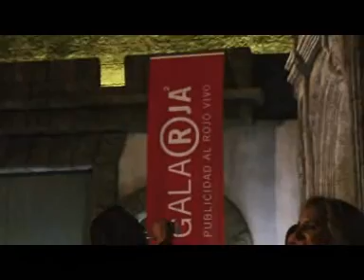¡En Sevilla también se hace buena publicidad! (Gala Roja)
MarketingDirecto.com TV estuvo el 24 de enero 2008 en la Gala Roja de la Publicidad. Organizada en Sevilla por la AEPS, la asociación de empresarios de la publicidad de Sevilla. Con un entrañable premio al símbolo del buen hacer publicitario sevillano, D. Jose María Zafra.

Muy interesante las reivindicaciones que allí recogimos para todos ustedes sobre un sector de agencias de publicidad de Sevilla que reclama una mayor atención por parte de los grandes inversores publicitarios, las asociaciones de agencias, en Madrid.

¿Queremos un sector publicitario fuerte en toda España y como Nación (lo que vemos en EEUU, Alemania, Inglaterra, etc) o nos basta con uno reducido y muy centrado en Madrid? Parece que lo que pudimos ver y escuchar en Sevilla con nuestra JVC Everio vale como ejemplo para otras tantas ciudades y regiones del país. Aún estamos muy lejos de la idea de conseguir un sector publicitario fuerte y equilibrado por todo el pais. A pesar de pisar ya 2008... Es hora de cambiar algo. ¿No cree?